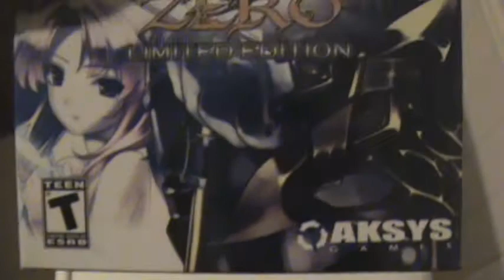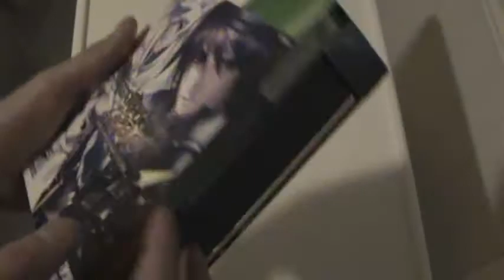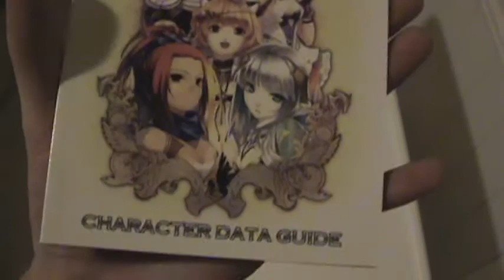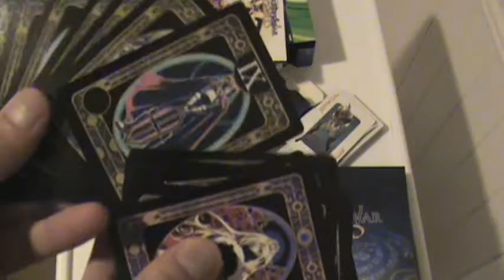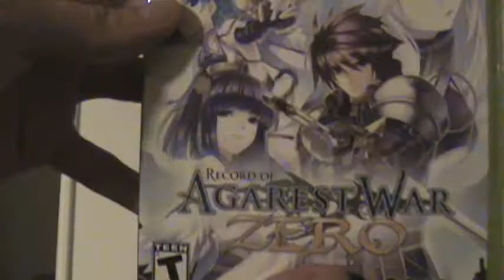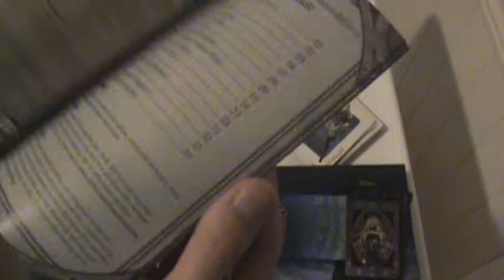Record of Agarest War Zero Limited Edition Unboxing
Unboxing Record of Agarest War Zero Limited Edition for the Xbox 360.